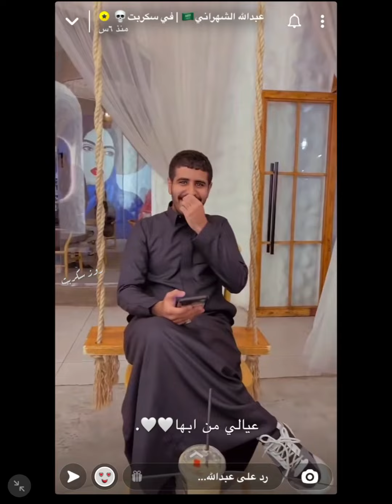سنابات عبدالله الشهراني باابها مع#سعد_الشهري♥️عبدالله_الشهراني